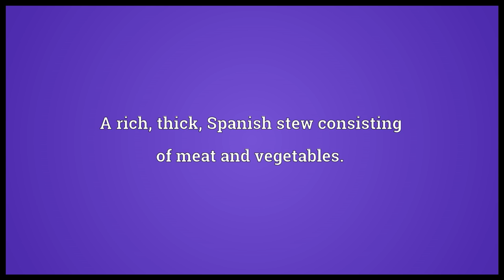Olio Meaning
Video shows what olio means. A rich, thick, Spanish stew consisting of meat and vegetables.. A mixture or medley, a hotchpotch.. A collection of various musical, theatrical or other artistic works; a miscellany..  olio pronunciation. How to pronounce, definition by Wiktionary dictionary. olio meaning. Powered by MaryTTS